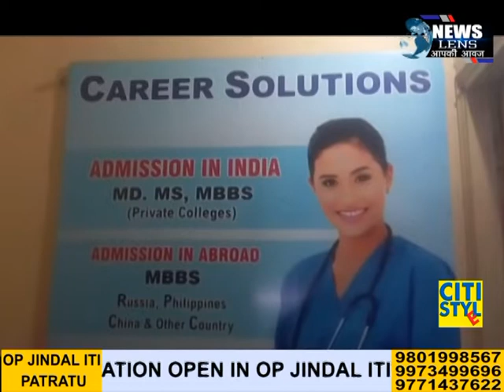बोकारो जिला में शिक्षा के छेत्र में विद्यार्थियों को मिलेगा कैरियर सेलुएसन का सहयोग।